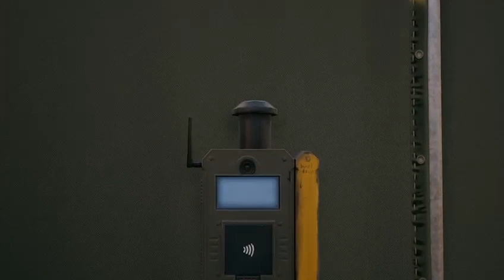dead island 2 part 3 NO COMMENTARY